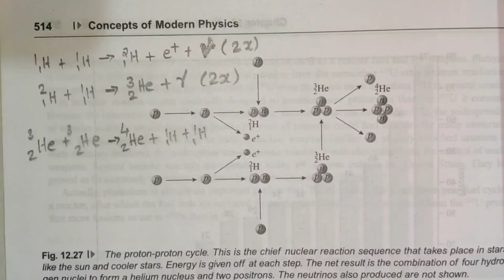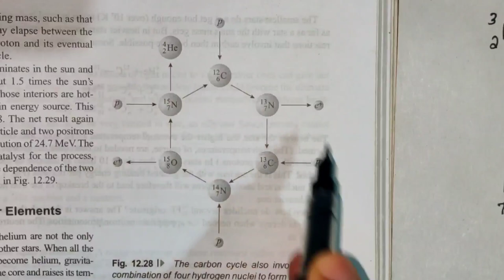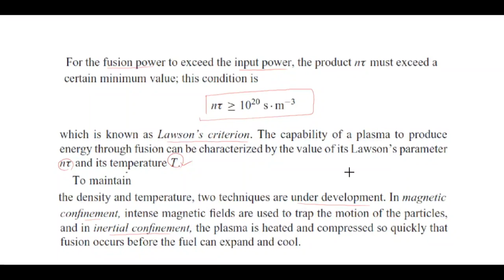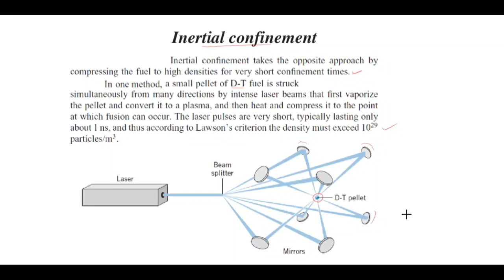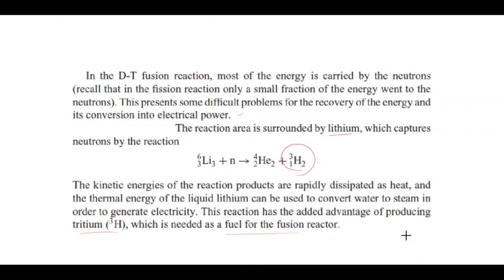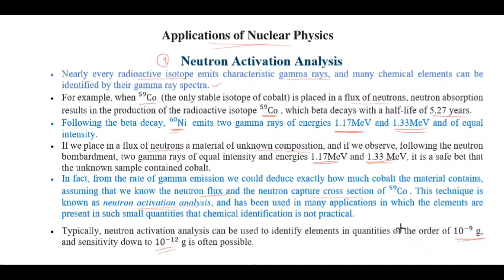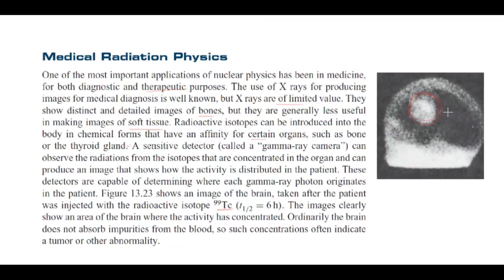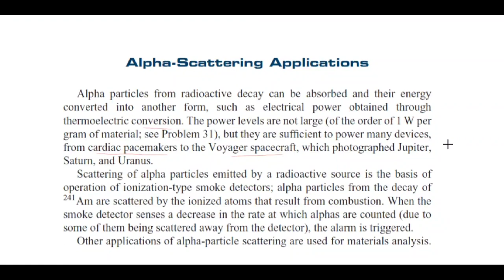Nuclear Reactions and Applications Part 2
Part 1 of this video is not ready yet.